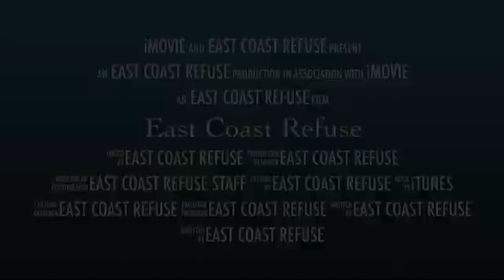East Coast Refuse Trailer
Welcome to East Coast Refuse. A YouTube channel about the Waste industry. East Coast Refuse show's off different haulers on the East Coast. Waste Management is in most of our video's as well as local Haulers such as B&N Disposal and Lilac. Bay Disposal (Waste Connections) show's off their Starr System truck's as well as their Python and Rapid Rail. We try to upload four video's every week. East Coast Refuse want's you to have a great time on our channel. Thank you for supporting East Coast Refuse. Enjoy - East Coast Refuse